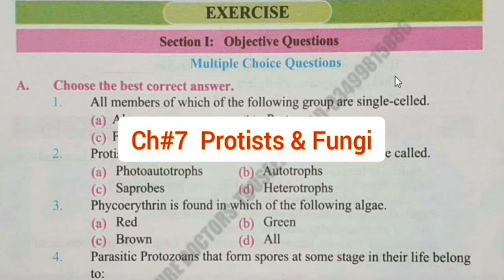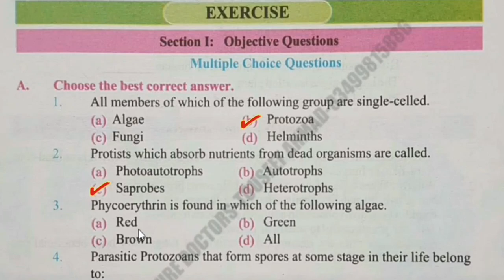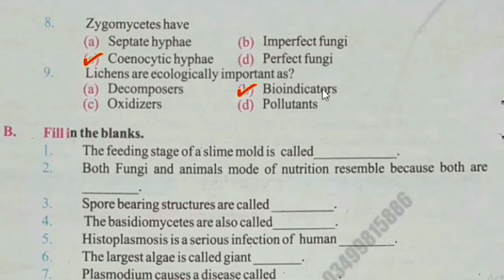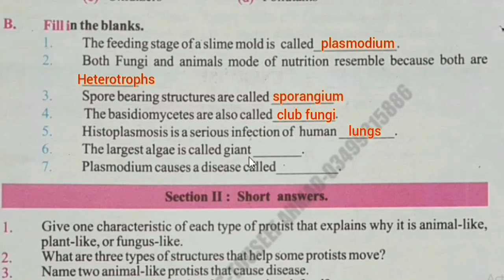Balochistan board bio class 11 Chapter 7 : Protists and fungi exercise mcqs | Fill in the blanks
Welcome to AS TV Online.
This the seventh video of
Balochistan board biology exercise mcqs series.
Chapter number 7
Protists and Fungi